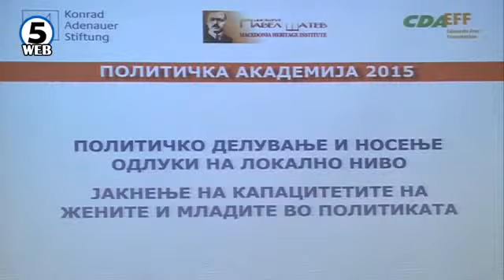Груевски: Доказ дека може да се натпреваруваме со најсилните е извештајот на „Duing business“